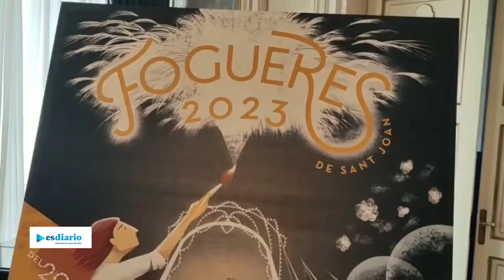'Essència', así se llama el nuevo cartel oficial de las Hogueras 2023